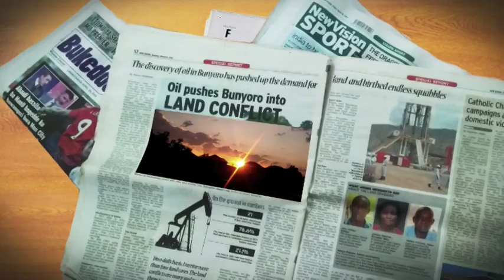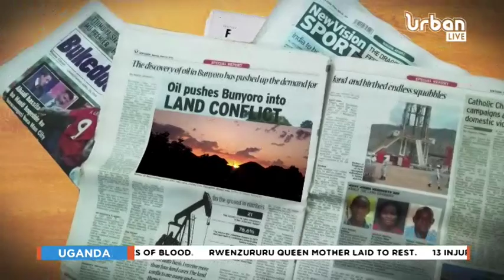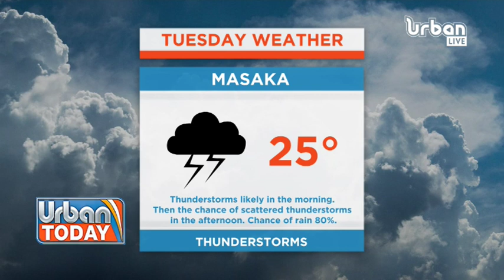# URBAN TODAY: Bank Of Uganda Saga Rocks Papers